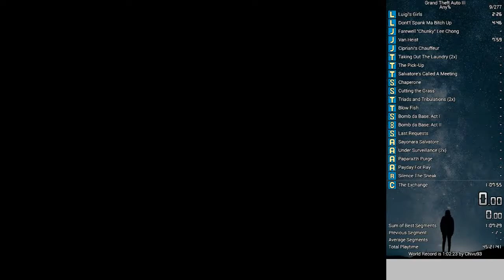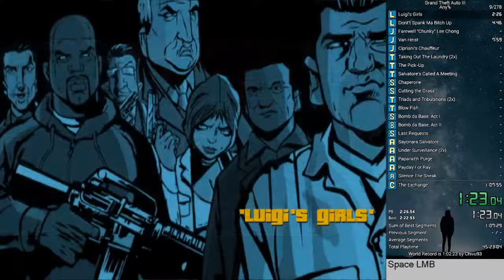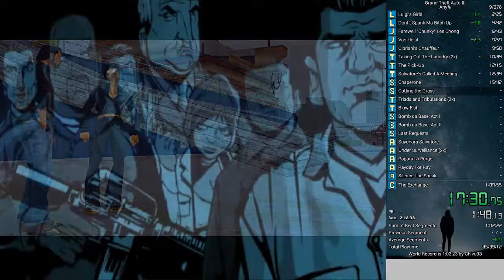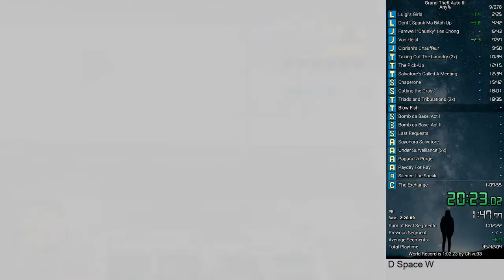GTA III Any% 1:06:11